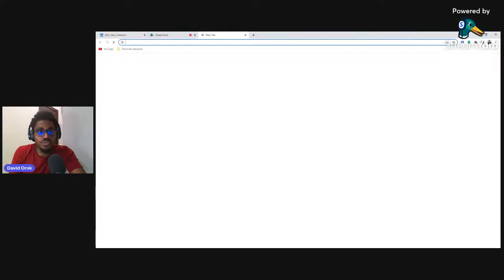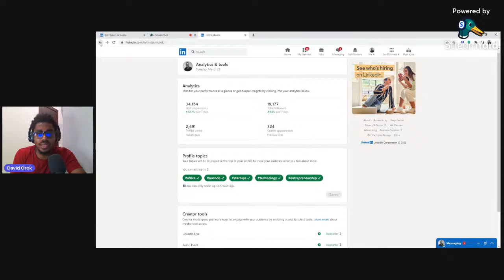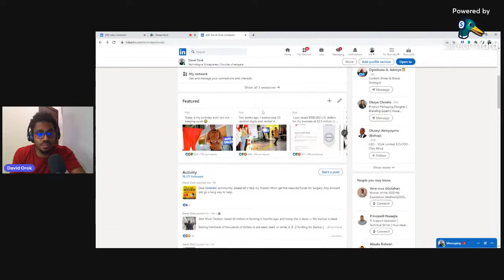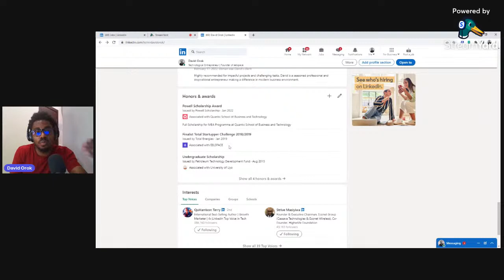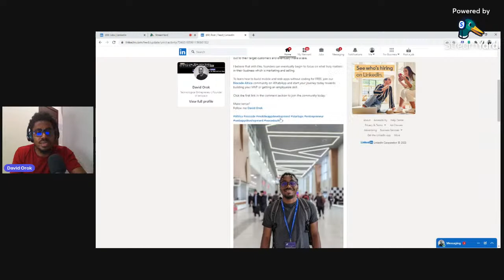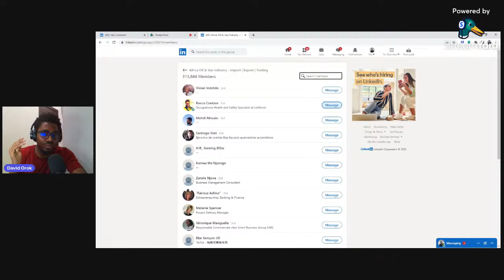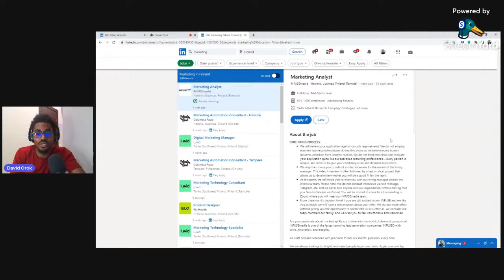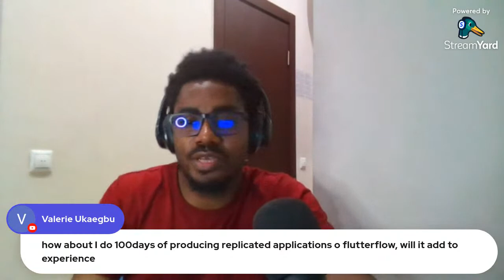How to optimize your LinkedIn to get more client’s who pay in dollars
In this tutorial, I will show you how to increase engagement on LinkedIn, and how you can optimize your profile to get more paying client's who will pay you foreign currencies.

This skill will help you get access to clients who will hire your services as a mobile developer, marketer, designer etc.